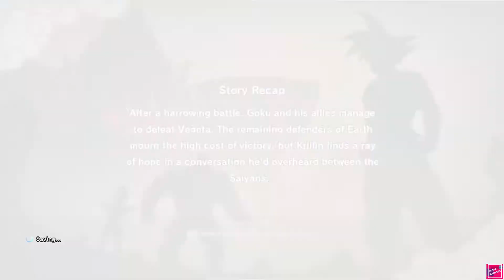FREEZA SAGA BEGAIN-Dragon Ball Z Gameplay Walkthrough Part 5 (FULL GAME) SEGAA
if you guys have any thought in your mind comment down section below

PEace out